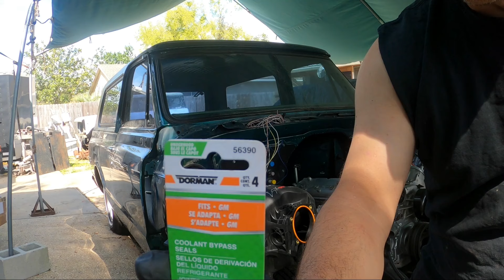Installing PRC ported heads and a FAST LSXRT 102mm intake on the 5.3L swapped 72 Jimmy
Watch as we install PRC ported heads and a FAST LSXRT 102mm intake on our 5.3L swapped 72 Jimmy C10! This LS swap project is using an LM7 engine with a SS2 cam and Sloppy stage 2 cam for maximum power. Don't miss out on this epic upgrade for your 67-72 C10!